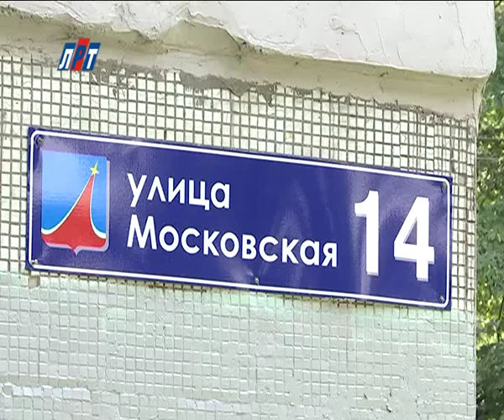N_1506_15_02_Пожар на Московской